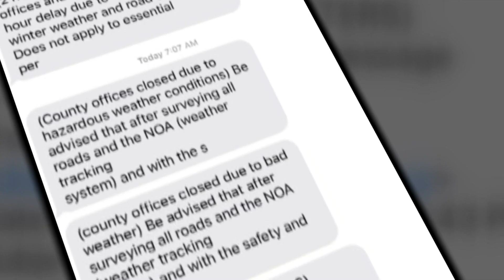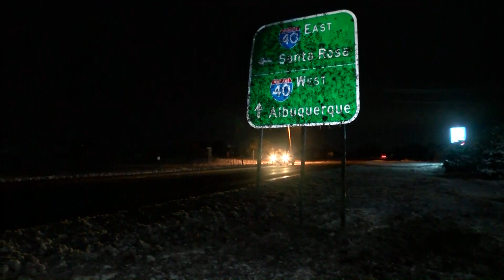Socorro County sends out 'Black Ice Matters' text alert to employees